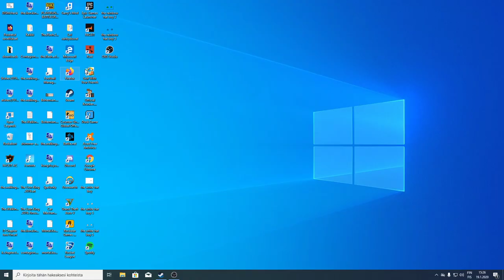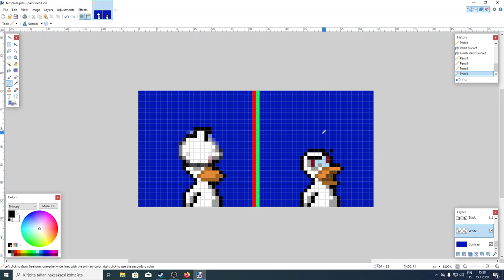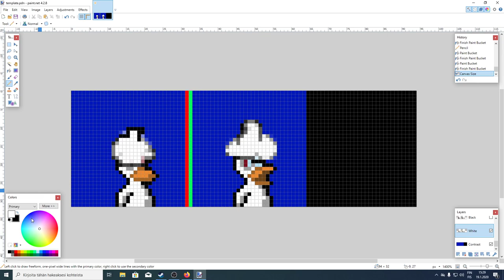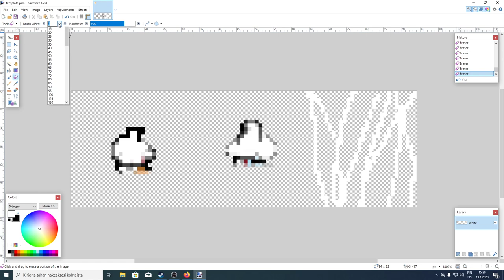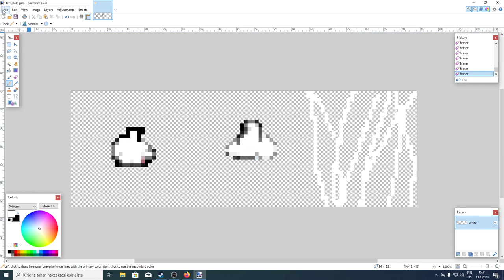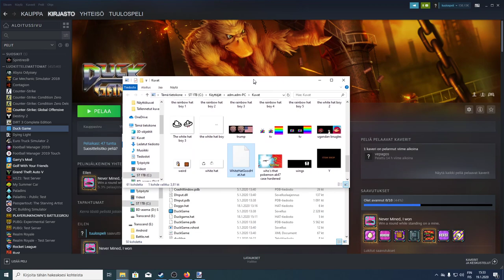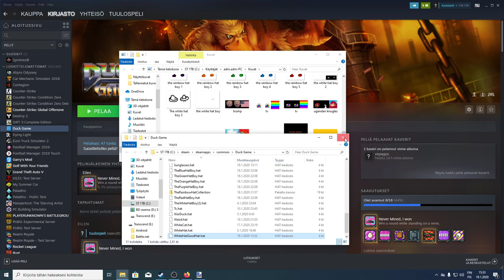How to do hats and capes (bonus at the end)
(bonus glitch at the end) and make sure you clear all the pixels you dont want to your hat, use paint.net u can download it at microsoft store.